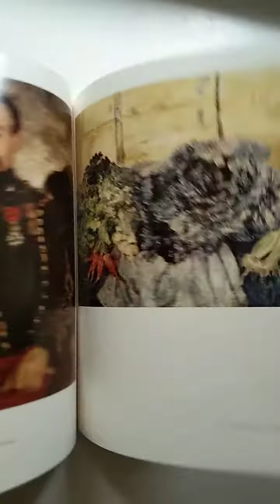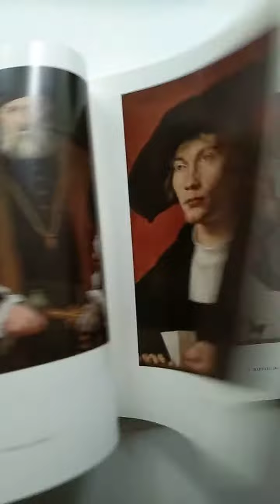Дрезденская галерея" 1971 г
◾Энциклопедический Формат ( 245 x 320 мм). Мелованная бумага. 156 стр.

◾Красочный альбом, посвященный художественному собранию Дрезденской галереи.
◾120 цветных репродукций с пояснениями и вступительной статьей на немецком языке.
◾Отличная полиграфия!